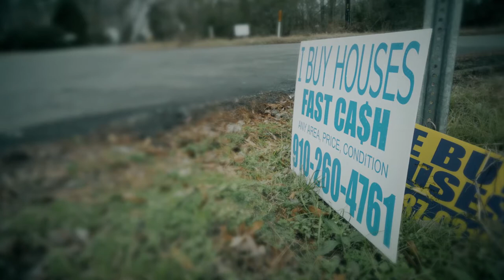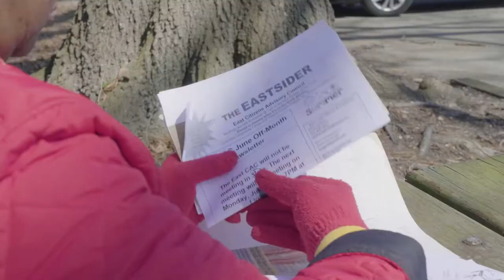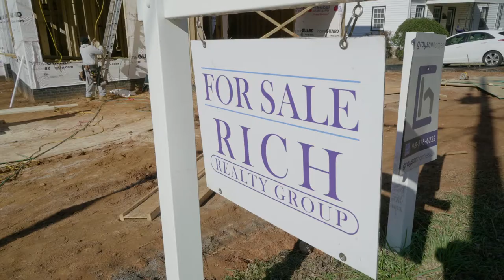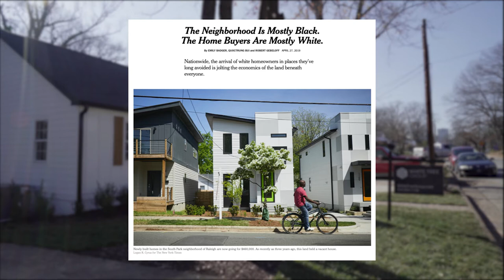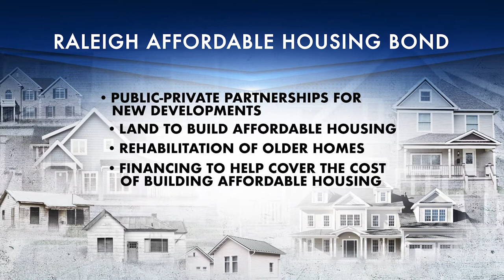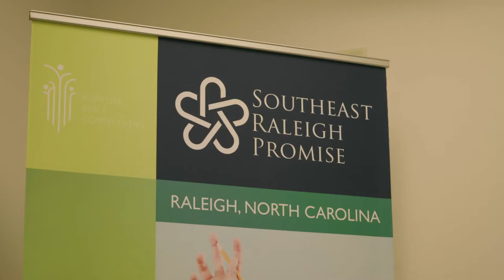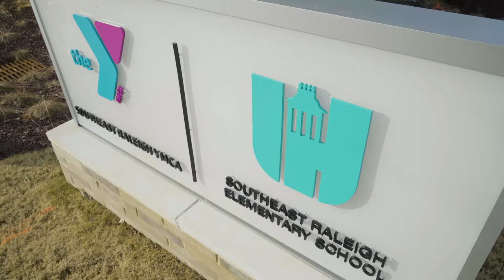Gentrification in Raleigh, NC - "Home Economics" - A WRAL Documentary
Raleigh, NC is the second fastest growing major metro area in the nation. Businesses and people are moving here because it has earned a reputation for being one of the best places to work and live in the country. But the housing supply has not kept pace with the growth, driving up housing prices and making home ownership and rent more expensive, especially in the downtown area where people have been increasingly wanting to live. That’s led to a shortage of affordable housing and gentrification, which means the displacement of lower income people, usually people of color.

The WRAL Documentary “Home Economics” looks at Raleigh’s urban growth, the reasons behind it, how it is changing many neighborhoods around downtown and what that means for the people who live there. It examines the cause and effect of gentrification and what people and policymakers can do to reduce its negative impact. It also examines the effect of the pandemic and what it could mean for Raleigh’s revitalized city center, which is driving much of the growth in and around downtown.

“Home Economics” is written and produced by Clay Johnson, shot and edited by Jay Jennings and hosted by WRAL News anchor Gerald Owens. .